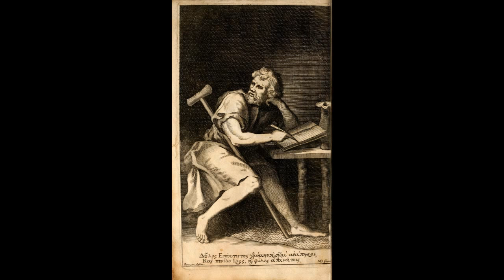Epiktétos: Rozpravy (01) - Jak bojovat s predstavami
Epiktétos se patrně narodil kolem roku 55 n.l. v Hierapoli ve Frýgii (dnešní Pamukkale v jihozápadním Turecku). Mládí strávil jako otrok v Římě u bohatého propuštěnce Epafrodita, bývalého tajemníka císaře Nerona, a u známého učitele Musonia Rufa studoval stoickou filosofii. Trpěl nějakým neduhem a kulhal – podle jednoho pramene proto, že mu jeho pán zlomil nohu, podle jiného po nemoci v dětství.

Později byl propuštěn na svobodu a kolem roku 89 n.l. byl - stejně jako mnoho dalších filosofů - vyhoštěn císařem Domitianem z Říma a z Itálie. Usadil se v Níkopoli v Epiru, asi 5 km severně od dnešní Prevezy v severozápadním Řecku, kde založil velmi úspěšnou filosofickou školu. Jeden z jeho žáků, historik Flavius Arrian, později ve službách císaře Hadriana, patrně sepsal někdy mezi roky 104-107 z jeho učení knihu Rozpravy a jakýsi výtah z nich, Rukojeť (Enchiridion). Epiktétos si získal velkou pověst, nikdy se neoženil a dožil se vysokého věku